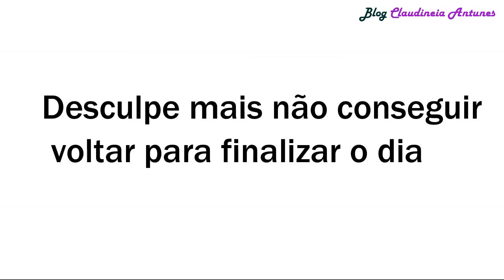Vlog 19 a 21 junho, lavando roupa, almoço, lavando quintal, costurando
Um pouco do meu dia dia para vocês